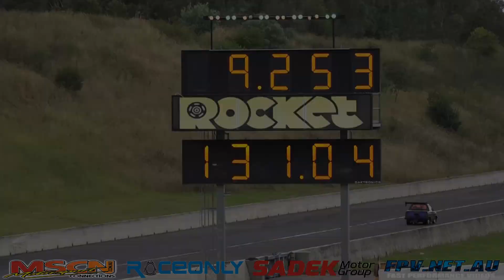V8 SUZUKI MIGHTY BOY 9.07 @ 141 MPH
V8 SUZUKI MIGHTY BOY 9.07 @ 141 MPH. MORE VIDEOS TO COME